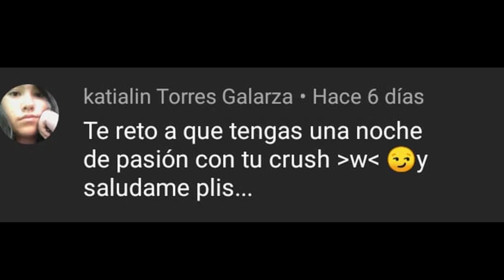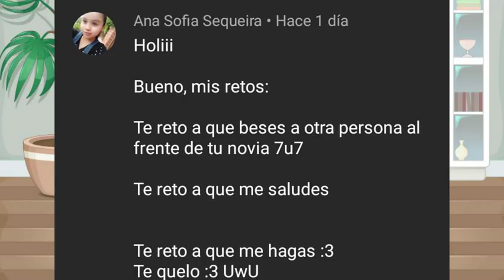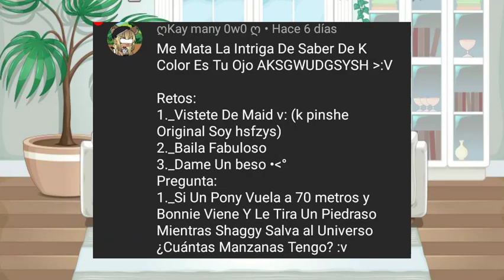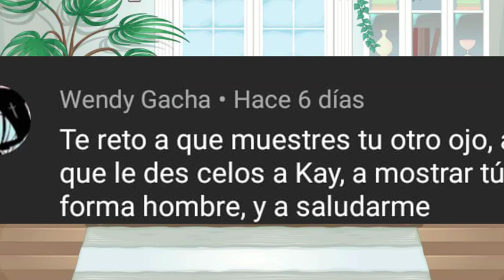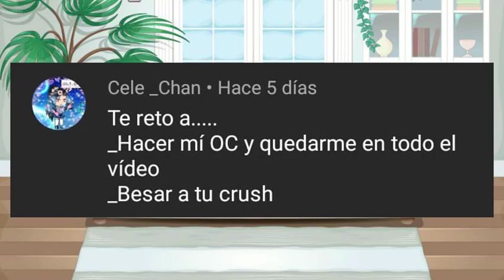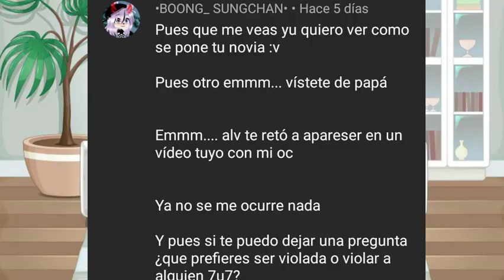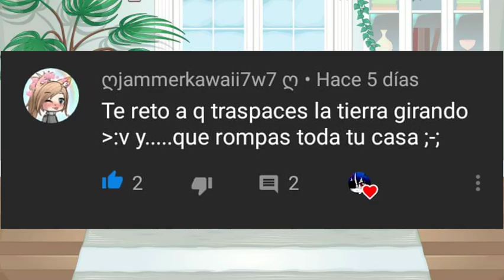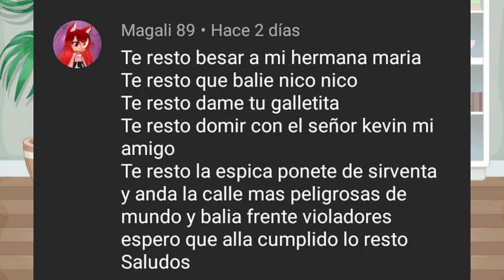CUMPLIENDO RETOS !! // Gacha Life // Riku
espero que me acompañen en el directo que voy a hacer, dejen en los comentarios a que hora lo puedo hacer para que todos podamos estar :`D